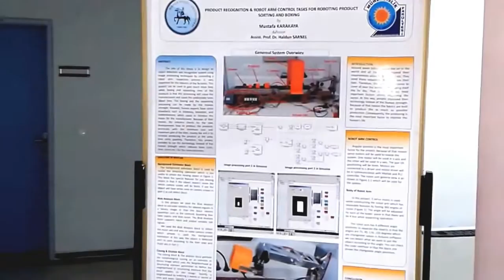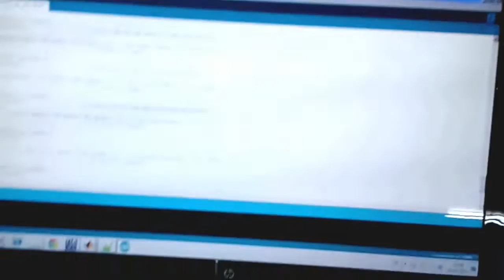AN AUTOMATED PLC CONTROLLED CONVEYOR BELT SYSTEM FOR ROBOTIC PRODUCT SORTING AND BOXING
Engineering designed an automated PLC controlled belt conveyor system by using image processing and boxing also using Siemens PLC more over real-time control from Matlab. Including aluminium profile belt conveyors, powered roller conveyors, a continuous platform elevator, modular belt conveyor with a tight radius curve.
This is a good Instrumentation and control engineering project report on Conveyor Belt using a PLC system. Mechanical assembly used in this project are conveyor belt, Dc gear motor, Sensor, pneumatic cylinder. This project is totally based on conveyor belt that is use to transfer the material upward and downward direction. There is use of two conveyor belt first is upper side and other is lower side and there is use of two electrically operated dc motor and proximity sensor to sense the material location and also use the PLC for automatic on off the motor. Use this report only for your reference and study work.